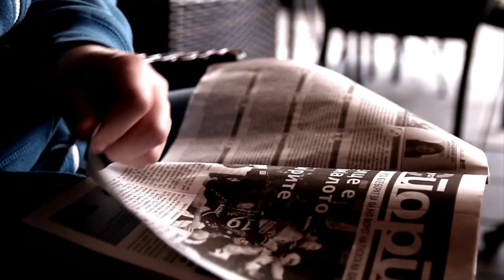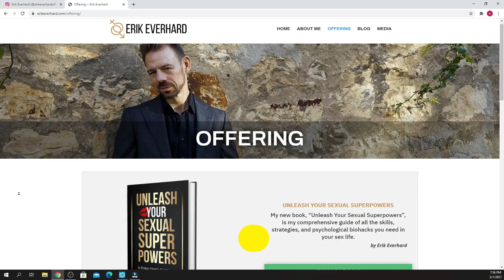Life Of A Male Adult Film Star - Erik Everhard - Ep 66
Erik Everhard, is one of the top male, Adult Film Stars in the world.
Bek Lover, has an extremely interesting conversation with Erik, regarding his life, how he got in to making adult films, and other exciting questions.

Every week, full episodes released on Youtube or any Podcast Platform you desire.

Bek Lover & The Come Back Team, has exceptional hosts who help interview extremely interesting people that have true stories of survival,
winning, succeeding, and making real life come backs!

(Full Episodes)

(Episode Highlights)

(Podbean)

(iHeart Radio)

(Apple Podcast)

(Google Podcast)